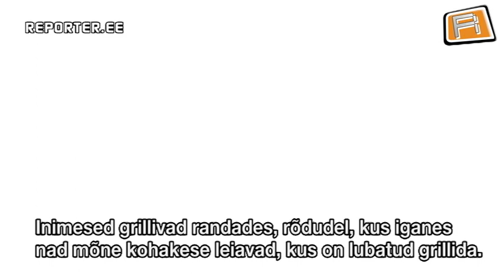BBQ & GRILLING in Malta - Andres Toompere & James Muscat / recorded with Enn Tobreluts